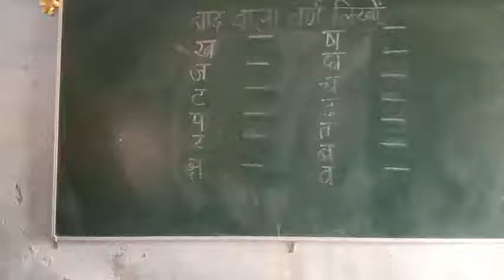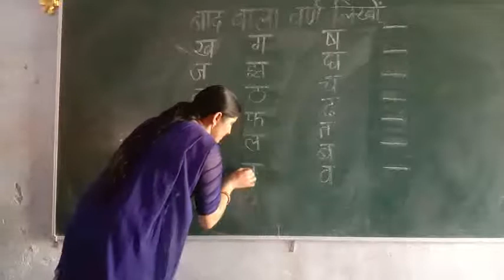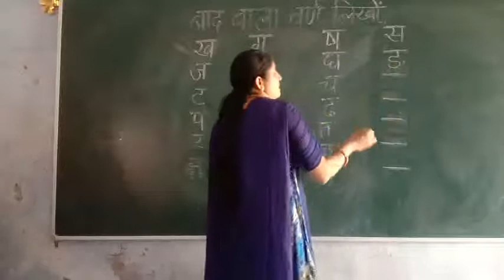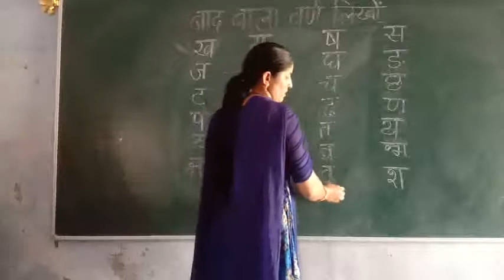बाद वाला वर्ण लिखो Class KG